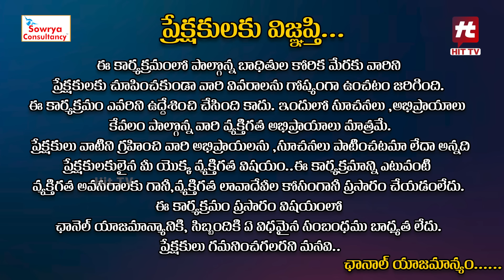Idi Katha Kadu Jeevitham Promo | Advocate Ramya | Dr.Kalyan Chakravarthy | Sreevani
Watch : Idi Katha Kadu Jeevitham Promo | Advocate Ramya | Dr.Kalyan Chakravarthy | Sreevani @HitTVExclusive